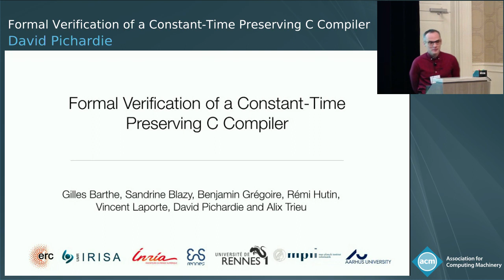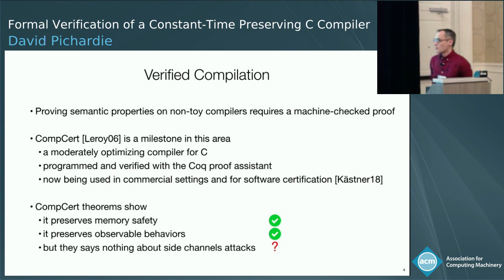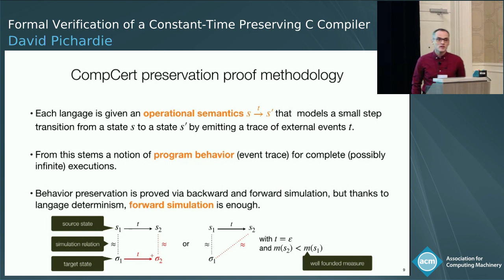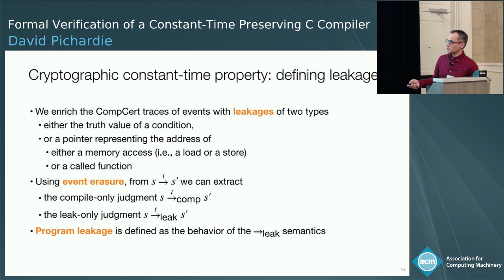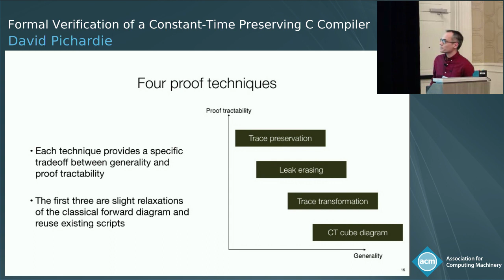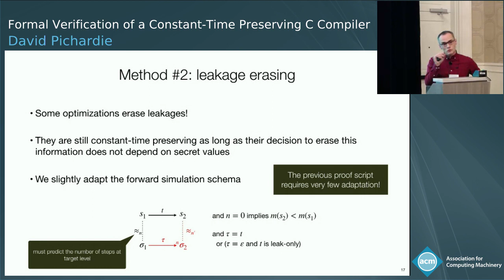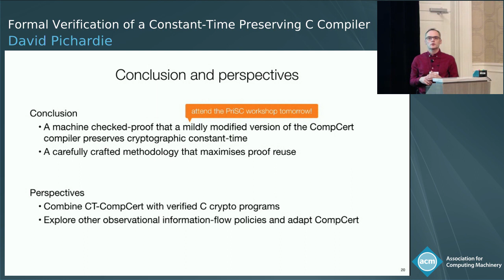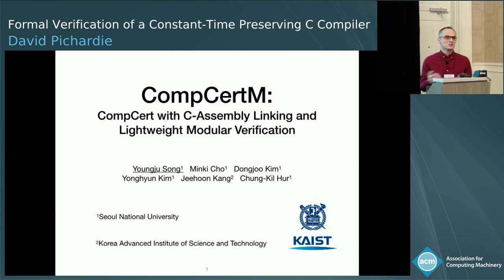Formal Verification of a Constant-Time Preserving C Compiler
Presented by David Pichardie.

Presented at POPL'20